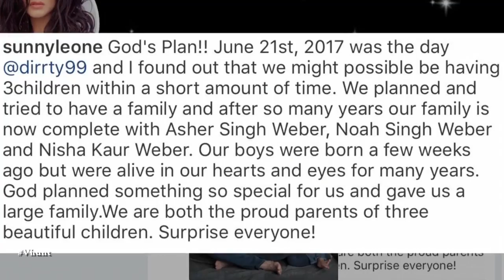Sunny Leone Become Mother Of Twins | Latest Bollywood Gossips 2018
Sunny Leone became mother of twins. She and her husband Daniel Weber adopted Nisha Kaur last year. Now Sunny shared the news on her Twitter with a photo of the five of them – her, Daniel, Nisha and the twins in each Sunny and Daniel’s arms. Sunny added, "We chose to do surrogacy with a fertilised egg from Daniels genes and my genes. Asher and Noah are our biological children and God sent us an angel surrogate to carry our boys until they were born".